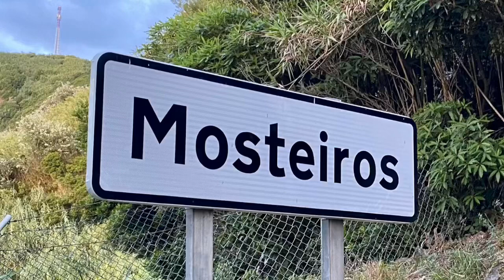Mosteiros - Let me Love You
This video shows you the gorgeous coastline of Mosteiros and the beautiful beach of Praia de Santa Bárbara (minute 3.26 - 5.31)
The Music:
-Freya Ridings - Unconditional (Live At St Pancras Old Church)
-Chris Isaak - Wicked Game (Live)
-Teddy Swims - Let me Love You (Bud light Seltzer Sessions)
-Une Belle Histoire - Manouchedrome ft. Sofia Braila